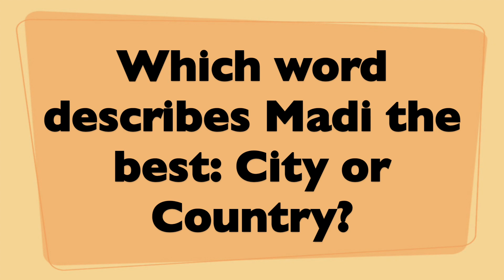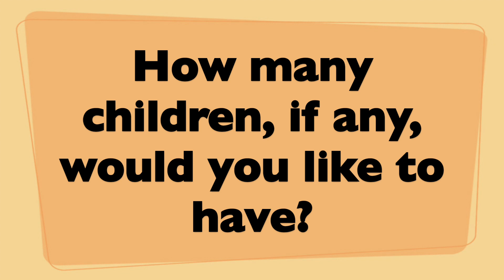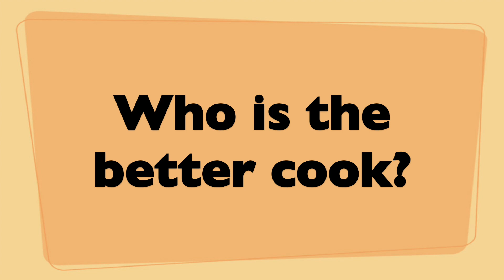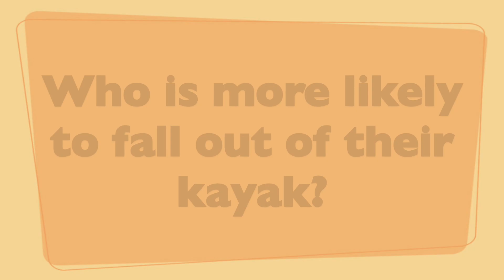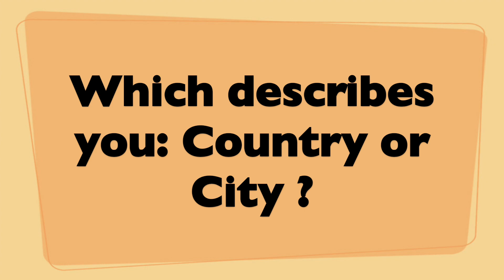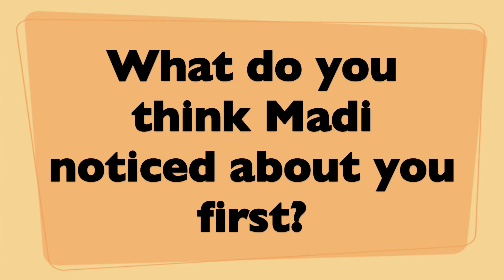The Jack & Madi Newlywed Game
A fun game about Jack & Madi